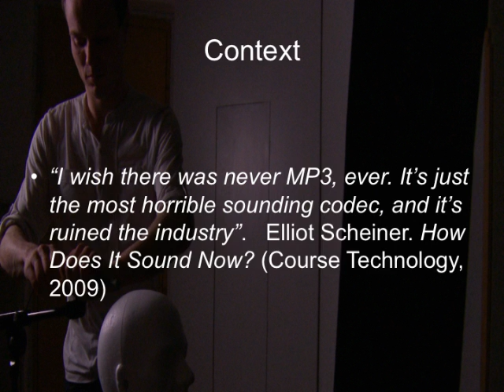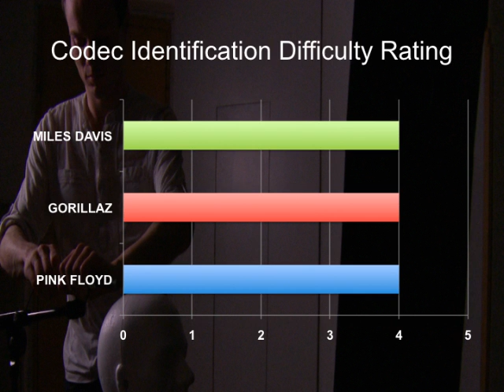Perceptual Encoding Impact On Subjective Enjoyment - Lecture and Results.mov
The power point lecture and listening test results of my research into "Perceptual Encoding and it's impact on the subjective enjoyment of the programme material". Presented in Windmill Lane Dublin 2012. For more details about the research please follow this link.